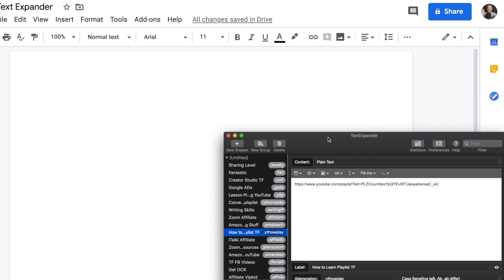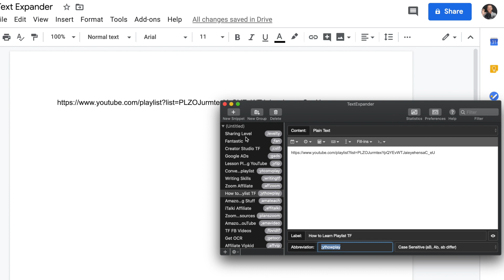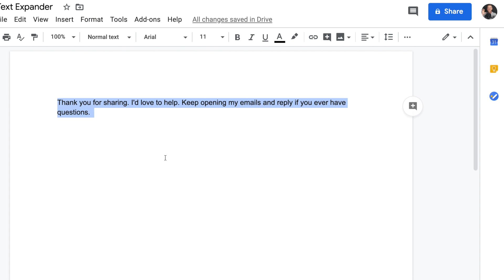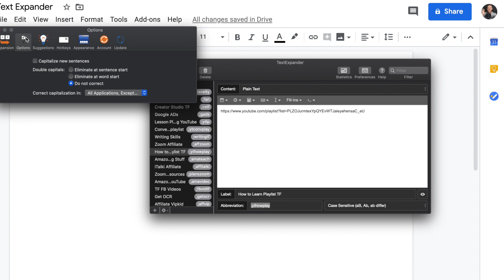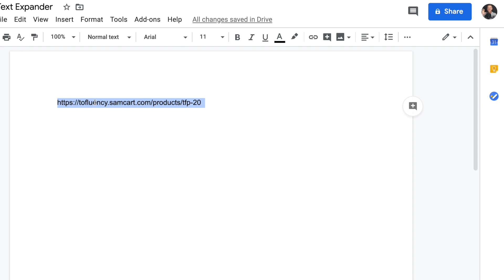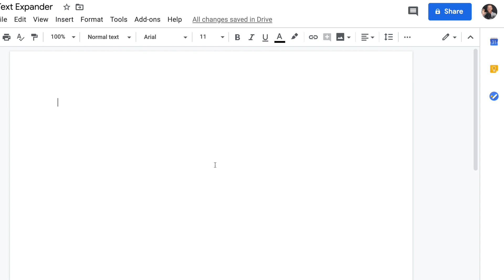One of the Best Productivity Tools Out There: An Overview of Textexpander [Quick Review]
In this video, I show why I believe that Textexpander is a must for anyone who wants to save time copying and pasting and writing out similar URLs, emails etc. Watch the video to see if this tool is for you.